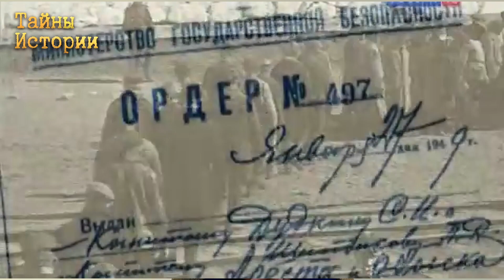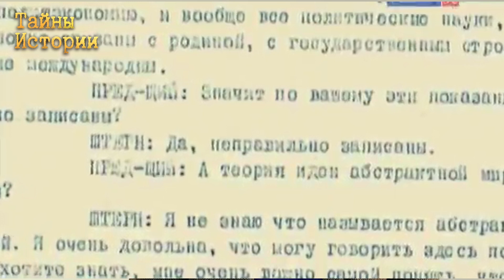Тайны истории: «Лина Штерн»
Авторский проект историка Ильи Альтмана на телеканале TOP SECRET. Новый выпуск о первой женщине-академике в СССР Лине Штерн.